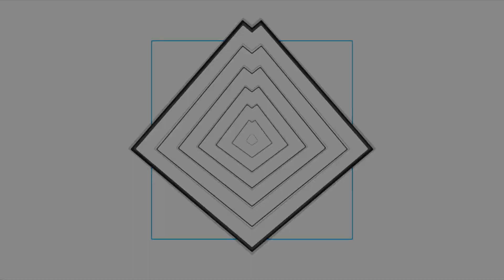NEW DLC GUNS COMING TO BLACK OPS 4! (BO4 LEAK)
I cover various tips to help you improve at COD BO4! I also do various discussion videos relating to Black Ops 4 so be sure to stick around!

'Hi Guys. My name is Mirko and thank you for clicking on one of my videos. I hope you enjoy the video!' :)

Intro Made By FreeezerFX

About This Video:
In this call of duty black ops 4 discussion video i talk about the new dlc weapons that have been leaked in cod bo4. the ak47 is one of the leaked black ops 4 guns followed by the man o war which was in call of duty black ops 3. i also discuss what gun i would like to see in cod black ops 4 and why i think having these two new guns in bo4 will be good.

i cover various videos surrounding call of duty black ops 4, and cod bo4 tips and tricks videos.